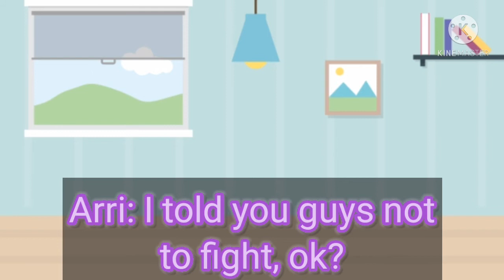Dimension Wolf's 2K Subs special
Undertale - Sans.

Touhou 11 - Hartmann's Youkai Girl